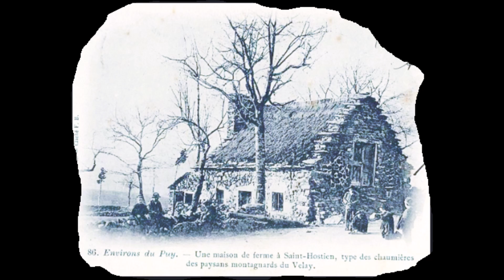st Hostien 43 le tour du mont Pidgier